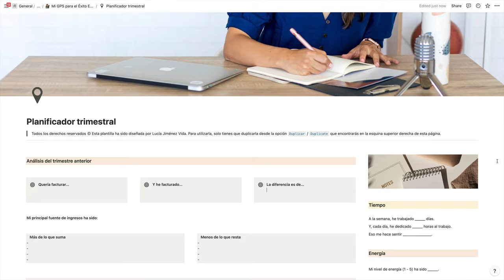Cómo organizar un RETIRO EMPRESARIAL para tus clientas | Descubre el detrás de las cámaras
En este vlog especial, comparto contigo el detrás de las cámaras del retiro de mis Empresarias con VIDA en Sevilla. ¿Cómo lo organizamos? ¿Qué ocurrió en estos dos días? ¿Cuál es el objetivo de un retiro empresarial de este tipo?

Te lo cuento todo con detalle.

Si te interesan los eventos empresariales, el crecimiento personal y la comunidad de emprendedoras, este vídeo es para ti.

Descarga gratis tu GPS para el Éxito Empresarial, un pack de 5 plantillas en Notion con un videotutorial para planificar el año, tu trimestre, tu semana y tu día a día de tu negocio.

¿Quieres venirte a nuestro próximo retiro de Empresarias con VIDA? Envía tu solicitud sin compromisos desde

¡Hola! Soy Lucía Jiménez Vida y, como mentora de éxito empresarial y liderazgo personal, ayudo a otras emprendedoras a convertirse en las líderes de su negocio y su VIDA.

¿Cómo? A través de mis programas:

✅ Empresarias con VIDA: escala tu negocio para aumentar tu facturación sin incrementar el tiempo que le dedicas. Para emprendedoras de servicios digitales con negocio solventes que necesitan crear equipo, establecer sistemas y simplificar su negocio para lograr el Máximo Rendimiento con el Mínimo Esfuerzo.

✅ Ventas en ACCIÓN, un HIIT para tu negocio: un intensivo que te ayudará a atraer clientes e incrementar las ventas de tu negocio de servicios digitales para que ganes la confianza financiera que te ayude a ingresar lo que quieres y mereces con tu negocio.

✅ Tiempo para Emprender: el paso a paso para lanzar tu negocio digital desde cero incluso si tienes cero experiencia en empresas, aplicando mi Método de la Triple Validación para aumentar tus garantías de éxito.

Publico nuevos vídeos cada miércoles para compartir mi experiencia como empresaria, conferenciante y youtuber. Cuento qué me funciona a mí a la hora de gestionar mi negocio con éxito, cuidar mi energía y proteger mi tiempo.

¿Qué equipo uso para grabar mis vídeos? ¿Cuáles son los libros que recomiendo? Entra en mi escaparate de Amazon y descúbrelo